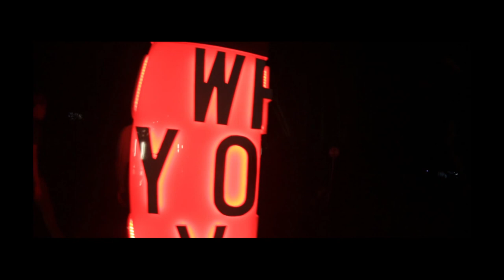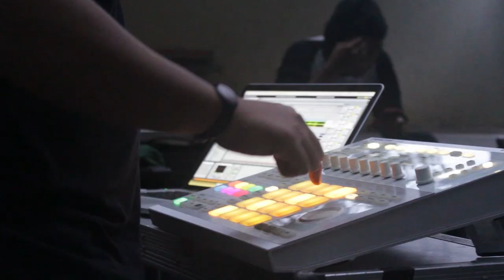[Behind the Scene] Satvra Theatre feat. HMGNC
Video recorded and edited by Padapanik